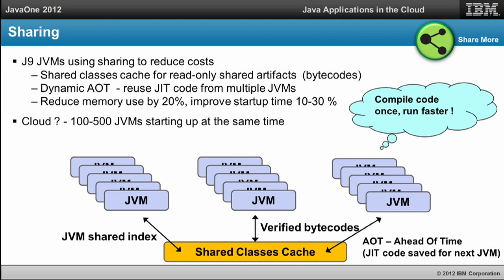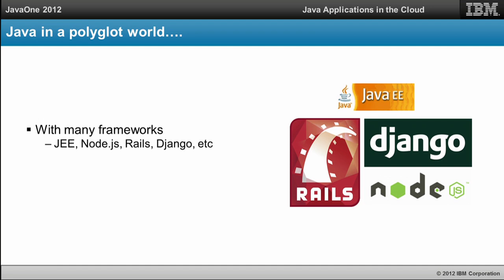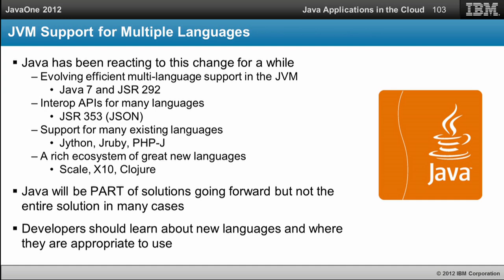IBM JavaOne Keynote 2012 Highlights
Watch the highlights from the IBM JavaOne keynote.